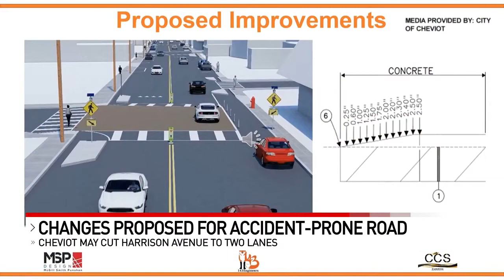Cheviot proposes putting Harrison Avenue on 'road diet'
A major West Side thoroughfare, known for bad accidents, could be getting big improvements